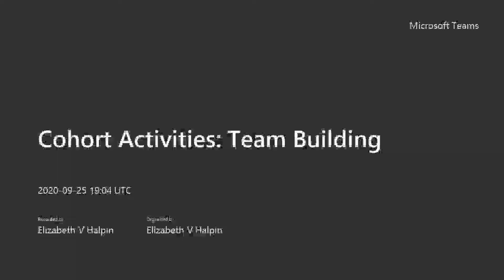H&M Roman Leadership Center: Diplomacy Leaders Speaker Series - Alex Soborsky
Alex Soborsky joins the Diplomacy Cohort of the H&M Roman Leadership Center to talk about his long experience in intelligence and in the navy.